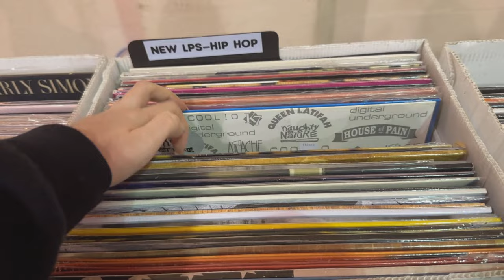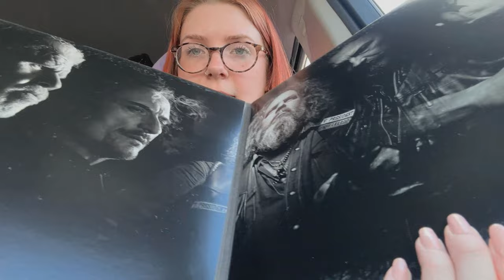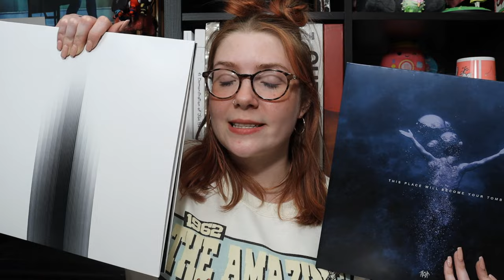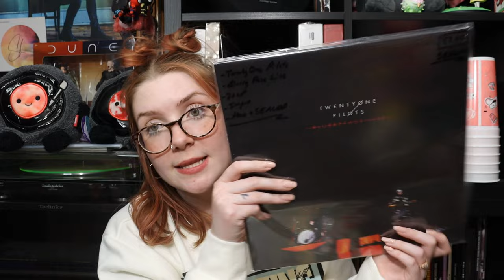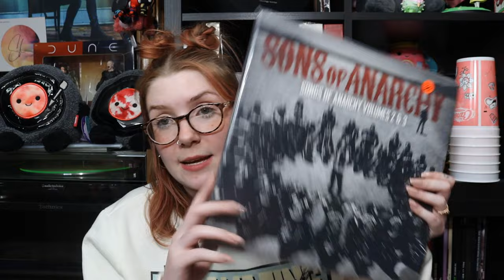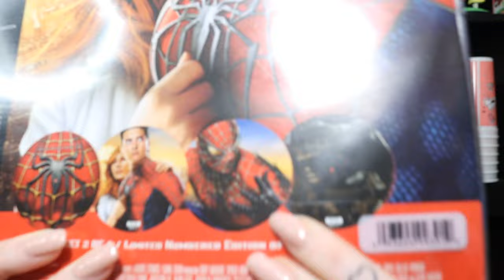Digging for Vinyl Records at Record Riot 2024 | VLOG & HAUL 🎶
|FAQ's|
Age: 24
Camera: Canon EOS 90D
Vlog Camera: Canon sx720
Editing Software: Sony Vegas Pro 17
Thumbnail creator: Picmonkey

~CREDITS~
Intro/Outro: